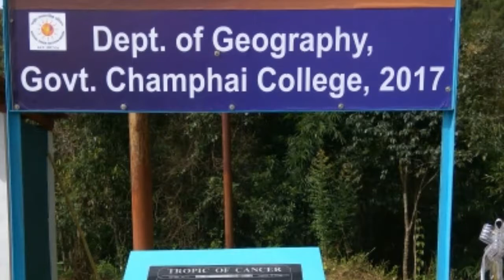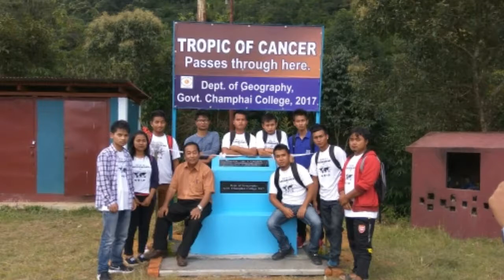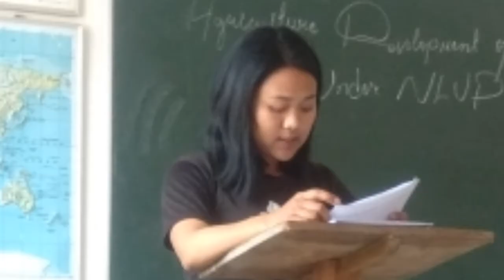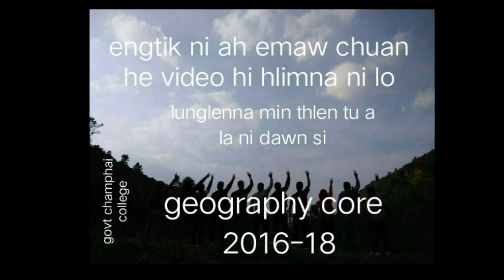'Geography core 'hlimthla(2016-18) govt champhai college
College hi kumkhua a kal theih a ni miau silo a,  kan chhuahsan hun a lo hnai ta,
 he college hian thil tamtak min hnutchhiah a, thian fel tak tak min pe a ni... Hun te a kal zel a nga, tunhun hi hmanlai a lo chang a nga, hlimthla mai a nia ang..
Engtiang pawn hun chu kal mahse hlimthla erawh a ral ngailo...
Nakin ah chuan tun hun hi kan hun tawn tawh a kan ngaih lai hun ber a la ni maithei sin...

I fate, i tu te emaw chuan i nulat/tlangval lai, hlimthla te chu an la hmu chak ve a nga,
Chu tih hunah chuan he hlimthla hi a la awm a nih chuan i la hmuh ve ngei mai thei a sin,,,

Heihi kan class a mi nia a fel a sin, an ni ho an awm kha chuan tumah dang kan ngai bik lo, college leh a chhehvel kha,ka nun ho fan kha khawvel a zau zia hre mah ila kan khawvel a ni a, kan tan chuan a bak a hlu a awm lo.. Tiin i la hrilh mai thei a sin...

A tawp nan. College a kan classmate, thiante leh hmelhriat te engtik hunah pawh tanpui kan ngaih hun ah in tanpui zel ang u...

Min lo hre ve reng thin ang che u😑😢